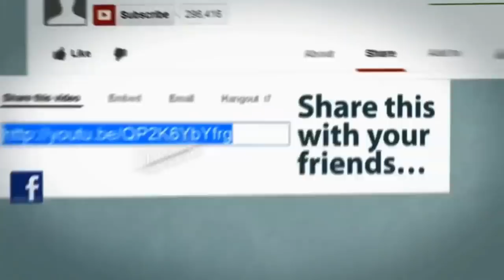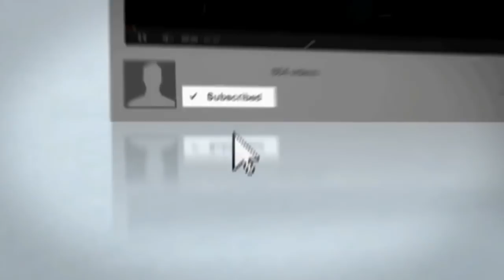TS SSC Results 2018 || Telangana 10th class Results Date || 10 వ తరగతి ఫలితాలు 2018